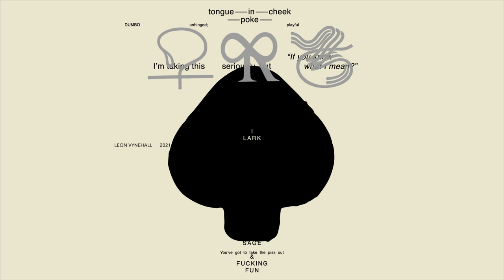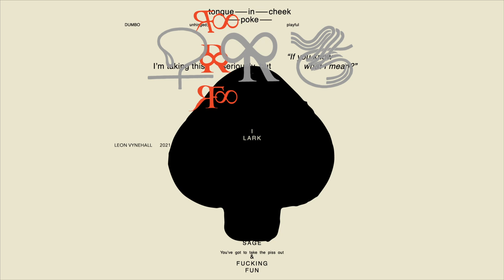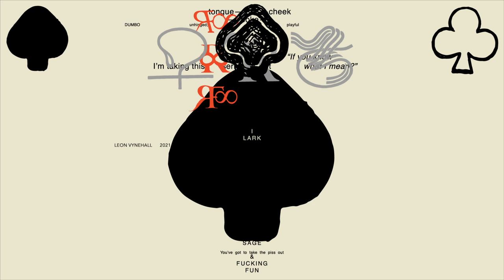Leon Vynehall - Dumbo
Created/Produced/Directed by Aaron Anderson and Eric Timothy Carlson